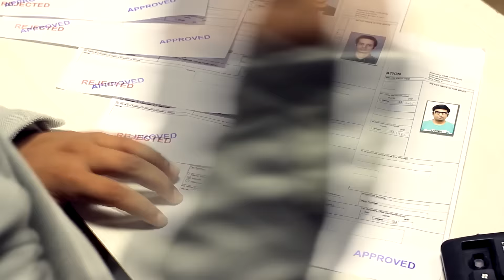THE INTERVIEW DIRECTOR'S CUT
A sketch on what not to do when in a visa office.

director's cut of a sketch by The Comedy Factory.

Sketch written by: Manan Desai, Ojas Rawal, Chirayu Mistry, Aariz Saiyed, Aakash Mehta.

Directed by: Ojas Raawal
DOP: Blackace Studio
Edited and packed by: Manan Desai

Produced by: The Comedy Factory